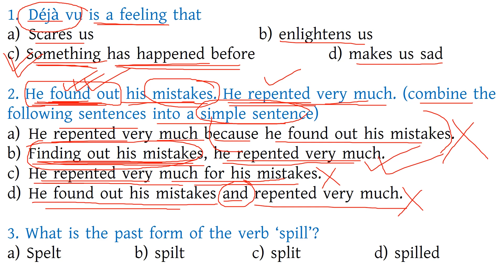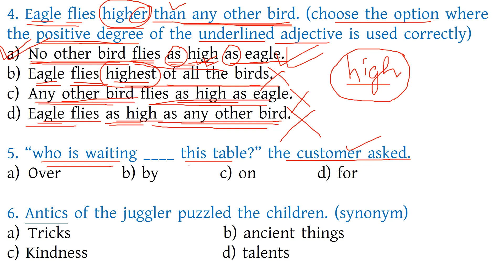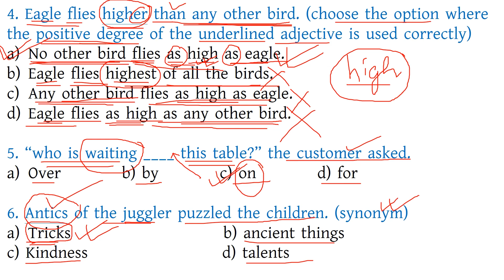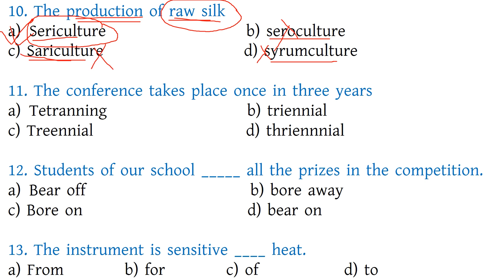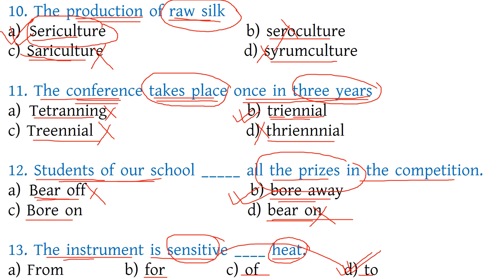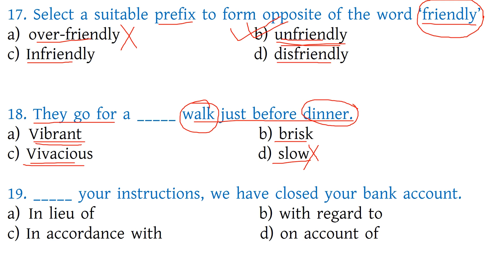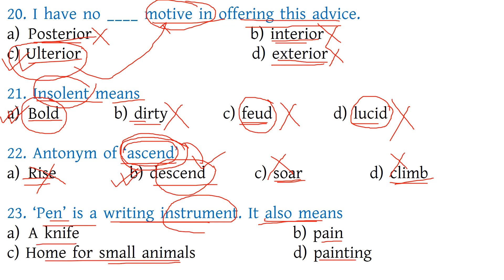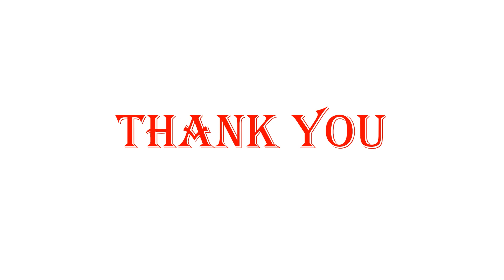WBCS PRELIMS 2022/ENGLISH PRACTICE SET-16/ENGLISH GRAMMAR/ WBCS ENGLISH/WBCS,PSC MISC,CLERK,SSC CGL